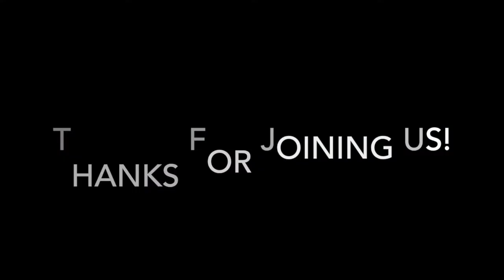"Chosen to Serve"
Numbers 3-4
Dr. Darrell Tate